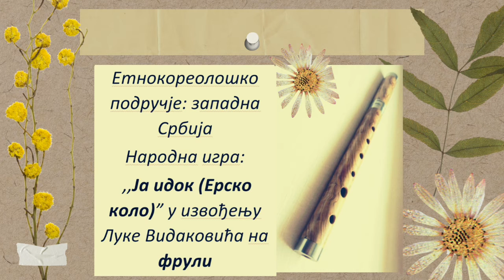Muzika našeg kraja - Ja odok (Ersko kolo) petnaesti postament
Етнокореолошко подручје: западна Србија
Народна игра:
 ,,Ја идок (Ерско коло)” у извођењу Луке Видаковића на фрули